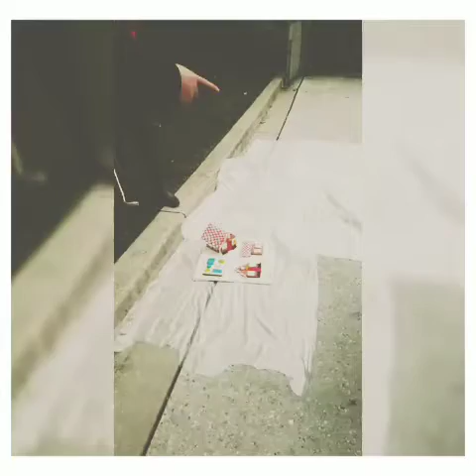Smashing Gingerbread Houses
My colleagues and I got all medieval on our gingerbread houses...